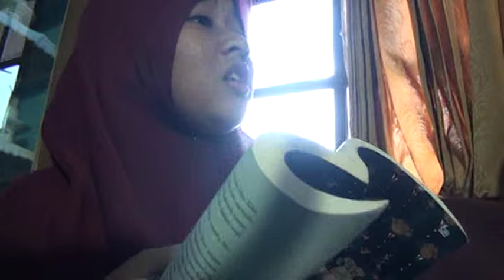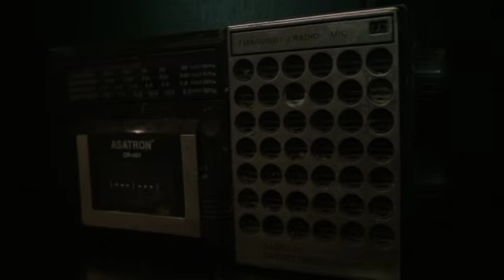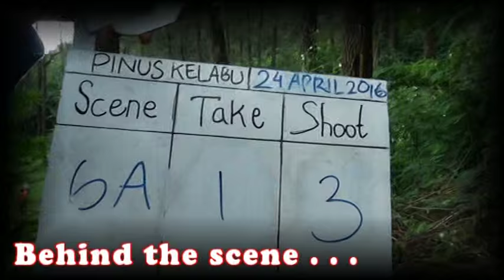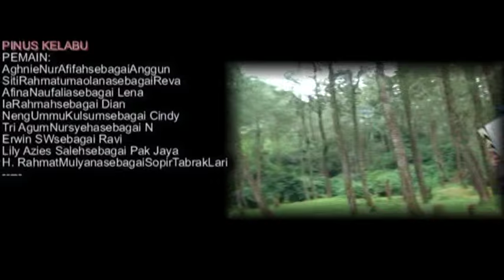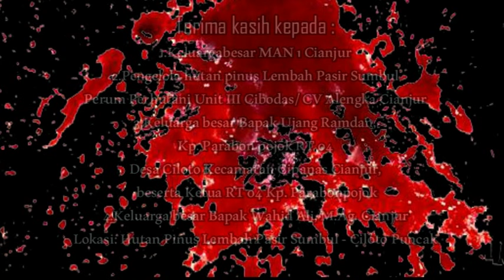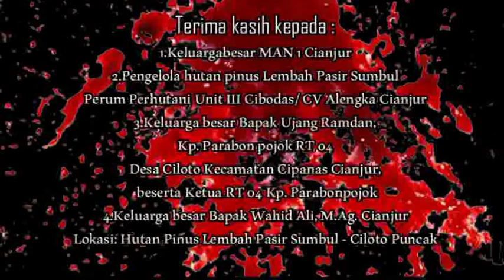Film Pendek-Pinus Kelabu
Sebuah film yang ber genre horror dari anak Karya Ilmiah dan Jurnalistik (KIJ) MAN 1 Cianjur.
Selamat Menyaksikan ^^